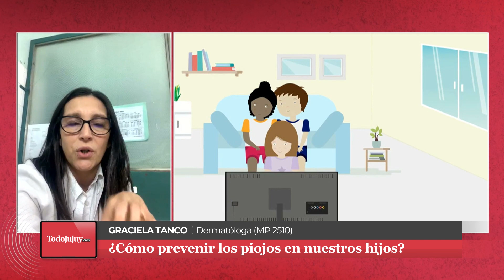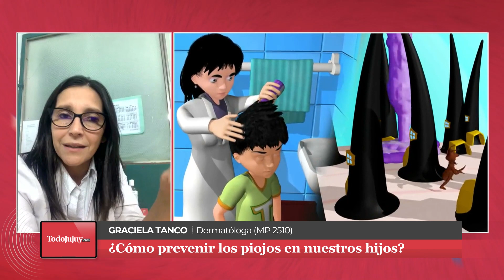Piojos: ¿Cómo prevenirlos y cuidarlos a nuestros chicos?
Los piojos suelen reaparecer en esta época de vacaciones, no solamente durante las clases. ¿Cómo prevenirlos o curarlos si ya aparecieron?